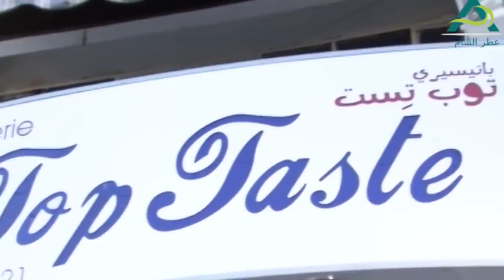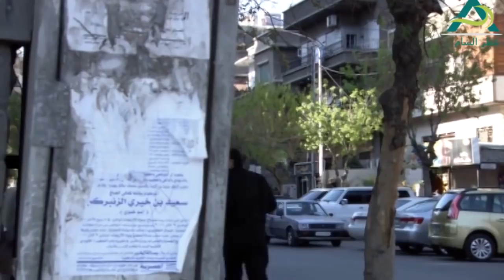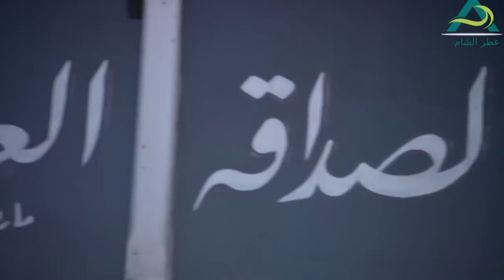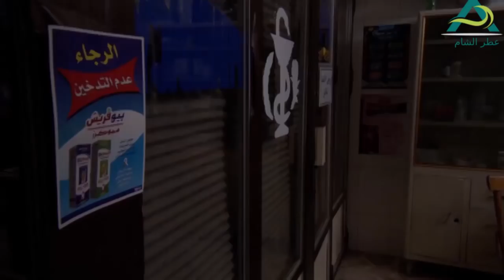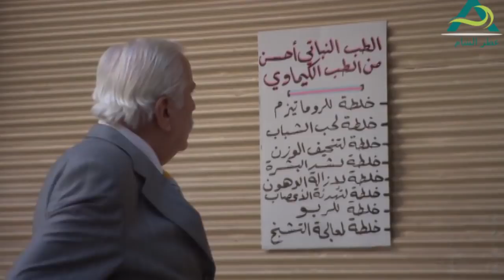ضيعجي نزل عالمدينة حتى يعمل سياحة وماقدر ولا واحد يضحك عليه ـ بس اكلها بالاخير ـ مرايا